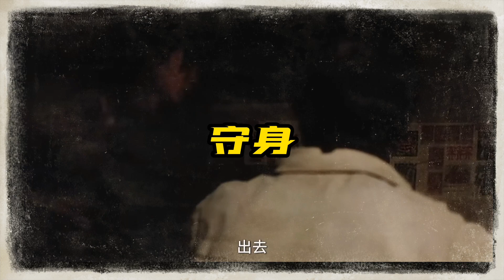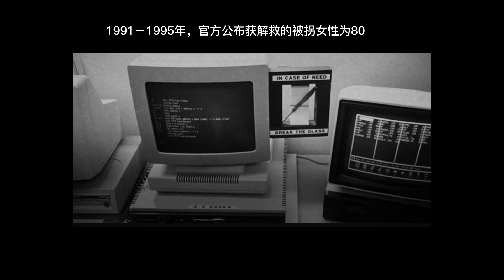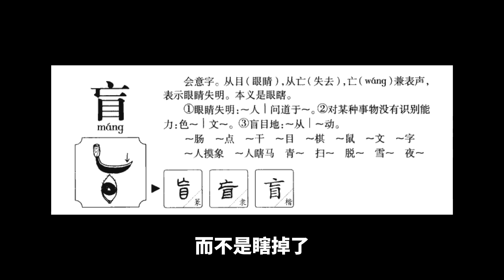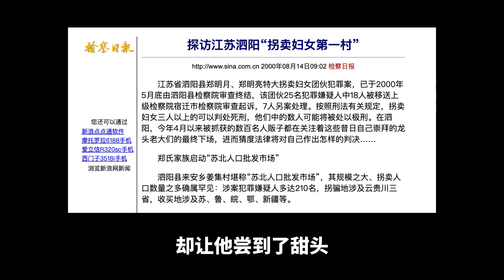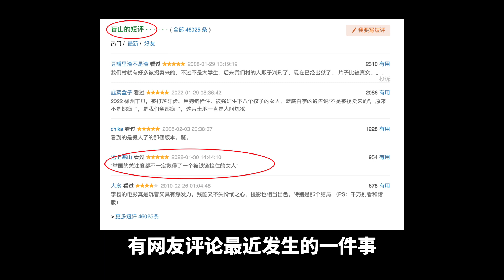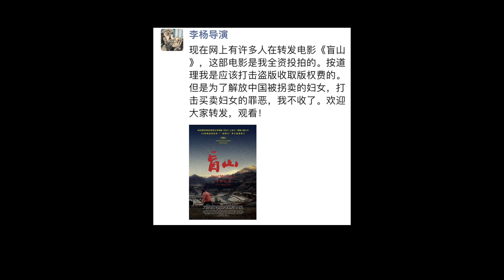女大學生被拐深山遭四旬老漢強上，逃跑3次失败被抓淪為悲慘生育機器，爸爸來了都帶不走！《盲山》和它背後的故事 | 穿山賈講案件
19年代末，22歲年輕漂亮的女大學生白雪梅被人販子7000塊錢，賣給了大山裏又窮又醜的老農民，3次逃跑失敗又被抓回的她，受到非人虐待，慘遭老漢淩辱淪為生育機器誕下一子，原本以為前來解救自己的父親和警察能成功帶領自己逃出這場噩夢，卻沒料到全村人都是幫兇，悲劇就此上演.

社會奇聞在手，血壓高開低走！
我也會在評論區與大家進行互動~